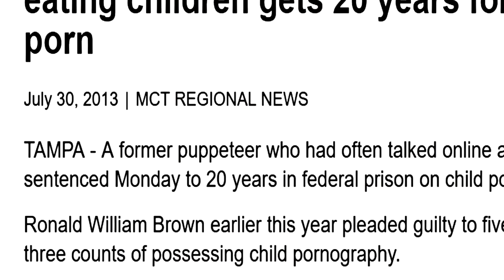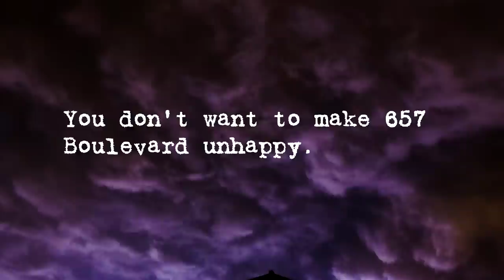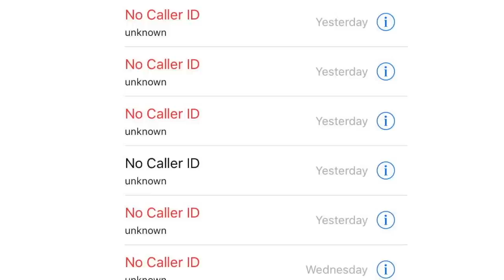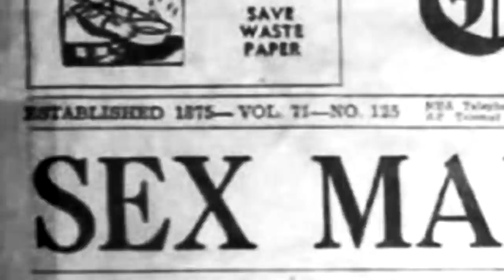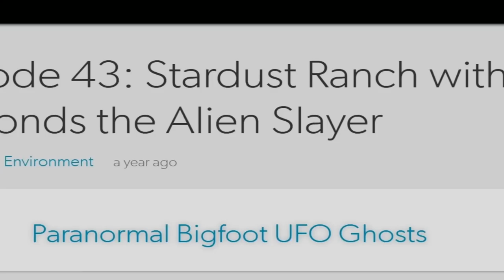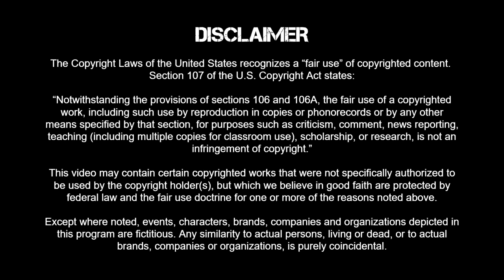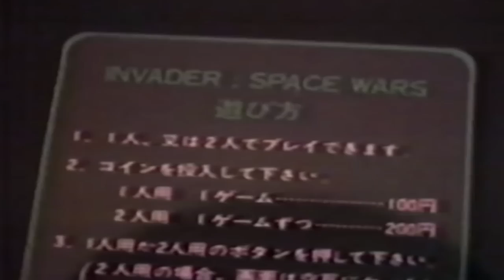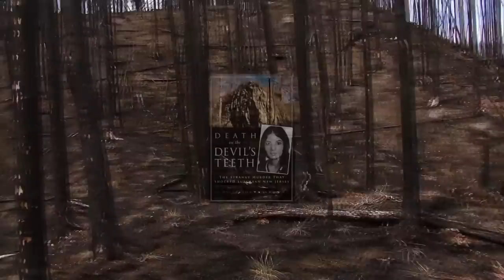Dread: The Unsolved | Season 1 Compilation | Aliens Caught On Camera!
Dread: The Unsolved - Documentary web series about unexplained mysteries, urbanl egends and unsolved cases originating and/or trending on the internet.
Case File Chapters -
0:00 The Lost Puppeteers
6:55 The Watcher
12:43 Dear David
18:16 Dear David Part 2
23:07 The Phantom Killer
29:12 The Alien Ranch | Aliens Caught On Camera
34:38 Monsters Among Us
39:11 The Springfield Three
44:15 Game Over
49:49 The Devil's Teeth
2018.  Stars: Jans Holstrom, Gregory S. Burkart